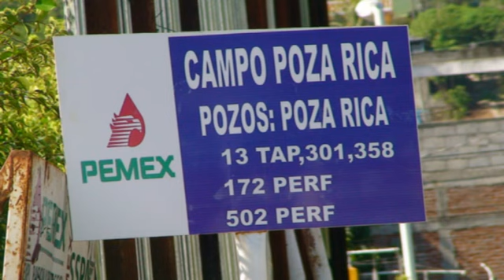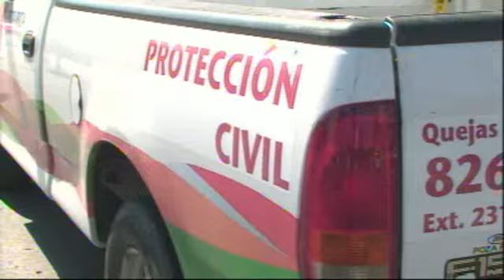Simulacro de fuga de gas en Pozo 502 Poza Rica